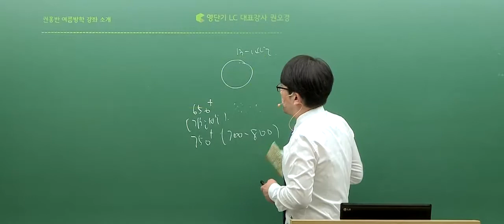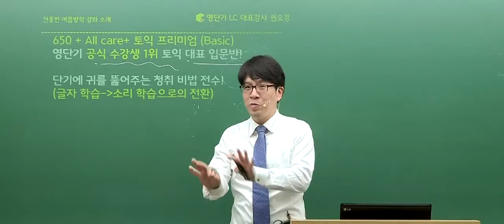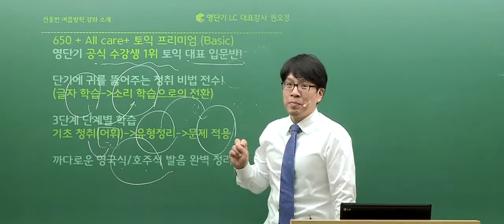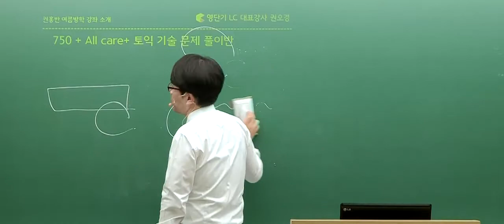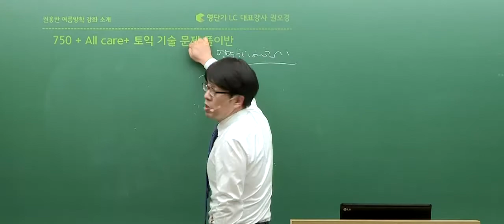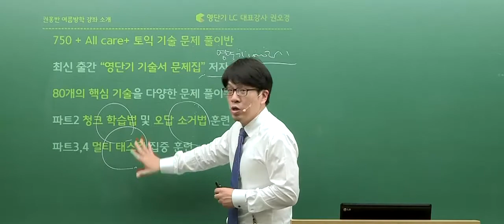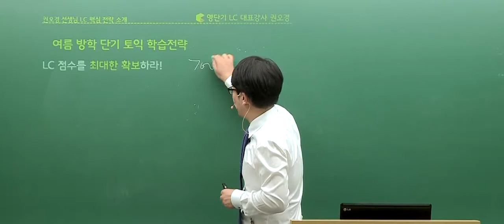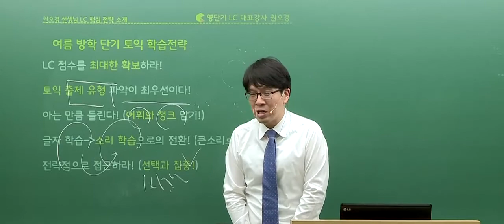[토익학원/영단기 강남학원] 권오경T_여름방학 학습 커리큘럼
마감신화 권홍반!
핵심을 파고드는 토익LC의 진수 권오경T!
영단기 토익인강! 영단기 토익학원!